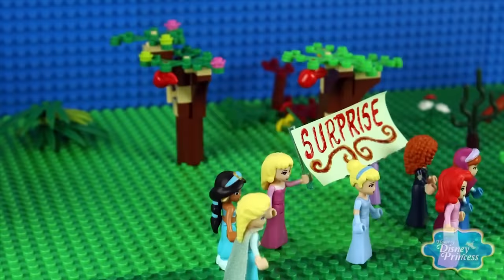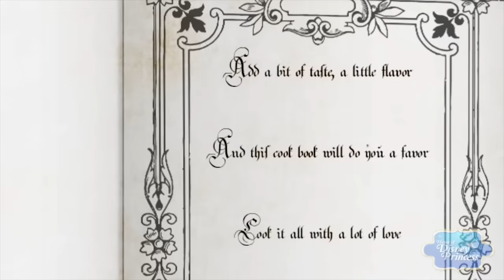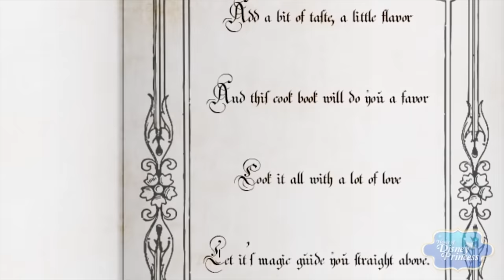♥ LEGO Disney Princess BIRTHDAY CELEBRATION Stop Motion Animation Cartoons for Kids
Hi Kids! In LEGO Disney Princess Birthday Celebration All Disney Princesses  will come together to celebrate Cinderella's Birthday. Enjoy in beautiful story cartoon for kids made with LEGO and stop motion.

Playsets and extra toys we used in this episodes:

- LEGO Disney Princess Belle's Enchanted Castle Building Kit
- LEGO Disney Princess Merida's Highland Games
- LEGO Disney Cinderella's Romantic Castle
- LEGO Disney Princess Sleeping Beauty's Royal Bedroom
- Jumping Clay
- Magic & Love ♥

OTHER “VIDEOS FOR KIDS” (Kid Friendly Videos) :

Masha and the Bear Compilation 2015 Маша и Медведь (The Golden Fish, Garden of Ice Cream)